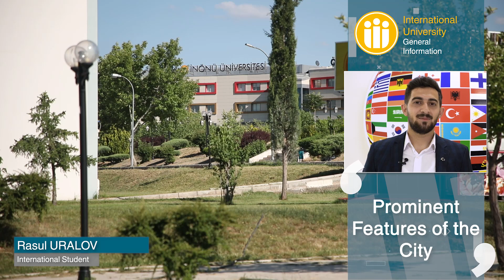International University Rasul URALOV